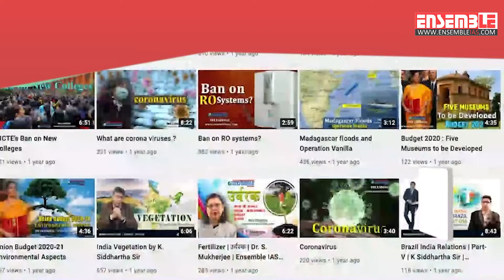गांधी सागर वन्यजीव अभ्यारण्य चीतों के लिए एक आदर्श आवास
भारत में चीता पुनर्स्थापना परियोजना: चुनौतियाँ और संभावनाएँ
हाल ही में मध्य प्रदेश सरकार ने घोषणा की है कि उन्होंने  भारत में कुनो नेशनल पार्क के बाद चीतों के लिए दूसरे घर की तैयारी पूरी कर ली है । गांधी सागर वन्यजीव अभ्यारण्य, जो पश्चिमी मध्य प्रदेश में स्थित है,  इसे "परफेक्ट" चीता आवास के रूप में वर्णित किया गया है।